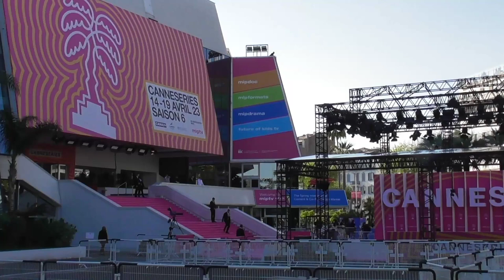Simona Tabasco ( The White Lotus ) @ Cannes series Festival 18 April 2023